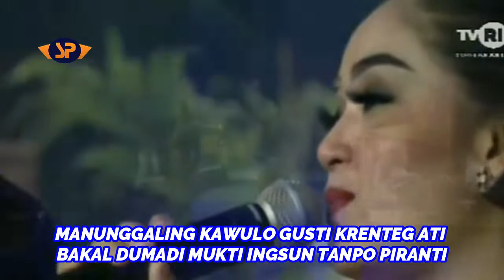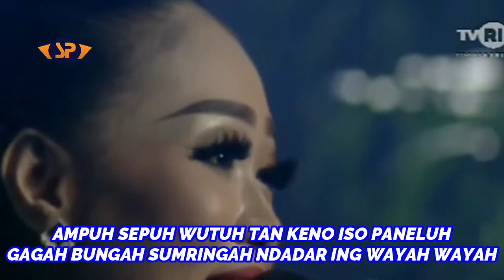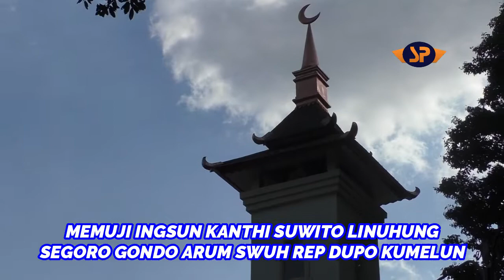KIDUNG WAHYU KALASEBA (Lirik) - ALL ARTIS PKT. SRGK Entertainment 30 Mei 2019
ALL ARTIS PKT (Pendopo Kang Tedjo)
SRGK Entertainment 30 Mei 2019